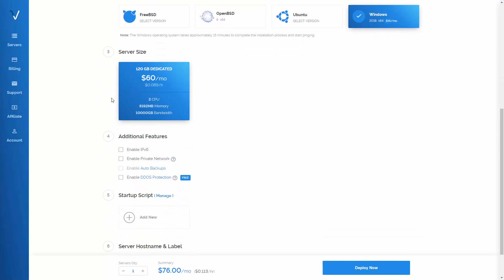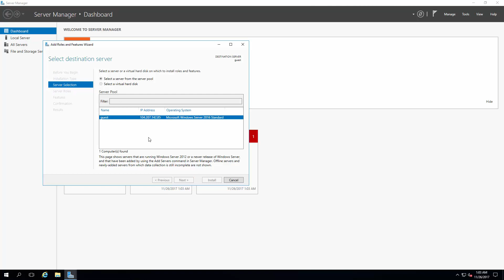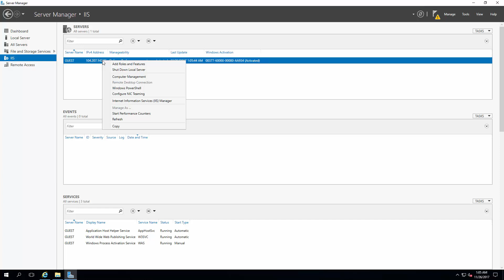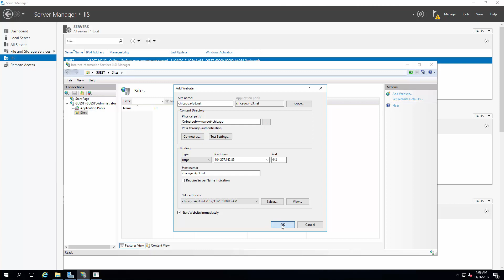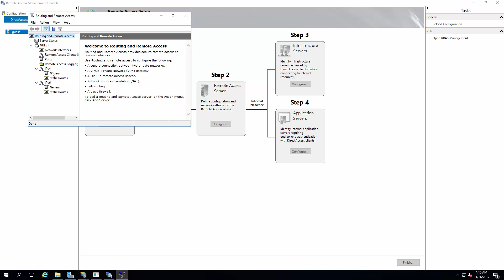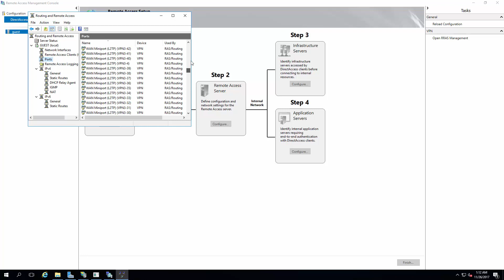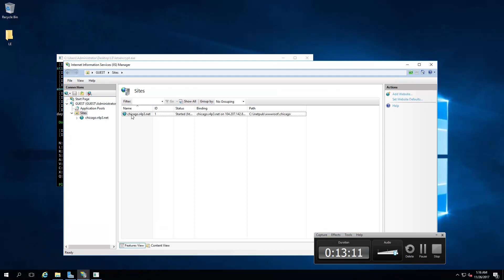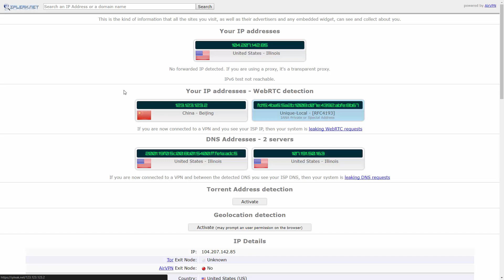Setup SSTP Windows Server 2016